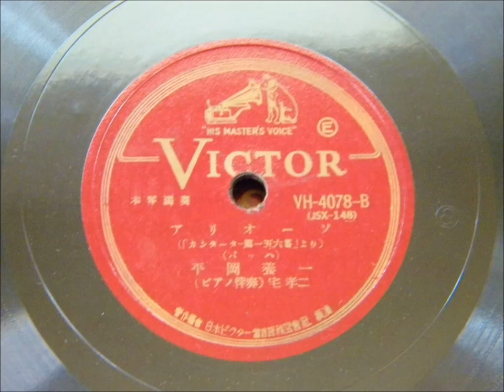Yoichi Hiraoka（Xylophone）, Bach：《Arioso》 平岡養一（木琴）、バッハ：《アリオーソ》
Yoichi Hiraoka（Xylophone）, Kouji Taku（Piano）

平岡養一（木琴）、宅孝二（ピアノ）